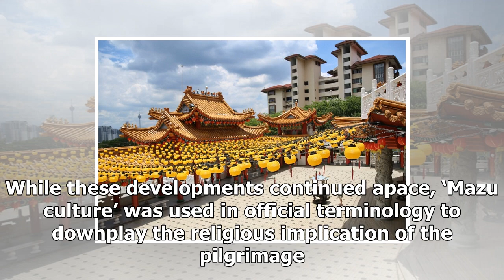News-Mazu on tour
News - News-Mazu on tour

Written by Mingchun Ku. This summer, a statue of the goddess Mazu from Meizhou Island in China toured Malaysia, Singapore, and Taiwan in the name of religious exchange. As a oncerepressed ‘feudal superstition’ – as it was officially labeled in Mao’s China – Mazu belief has been making a strong comeback. In the late 1970s, although the official attitude towards popular religion remained rigid, some Mazu temples began to be reconstructed by both local worshipers and overseas pilgrims, originating ...